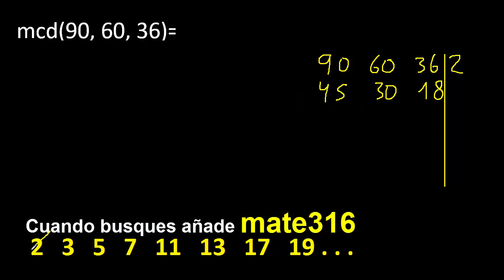mcd de 90 , 60 y 36 . Maximo comun divisor de 3 numeros , ejemplo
maximo comun divisor de varios numeros